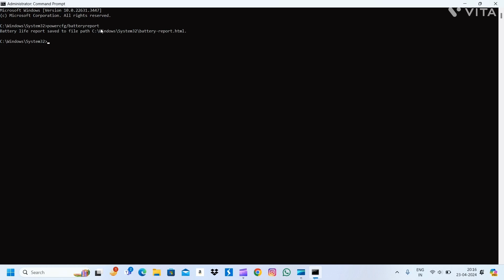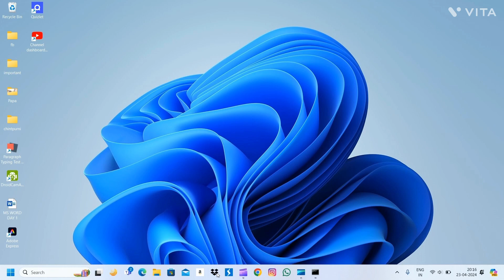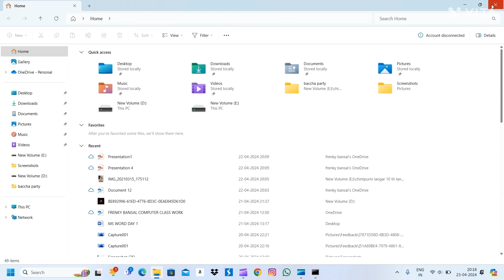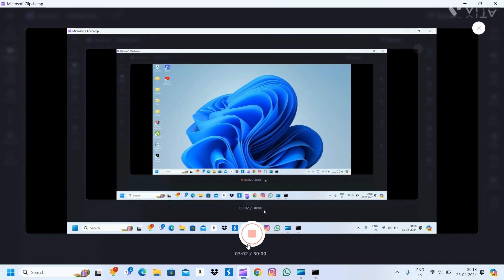How to check battery health in laptop | 2024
Is Video Mai Bataya Gaya Hai Laptop Ki Battery Health Kiase Cheak Kare||

how to check battery health in laptop | check laptop battery health | 2023